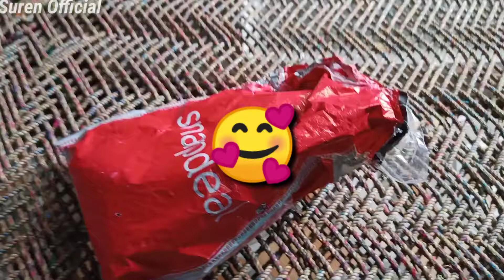universal flexible mobile phone holder unboxing | mobile Holder cheef price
Made by..suren official